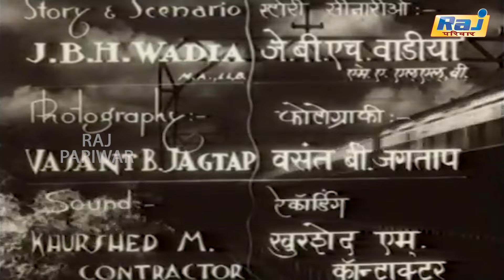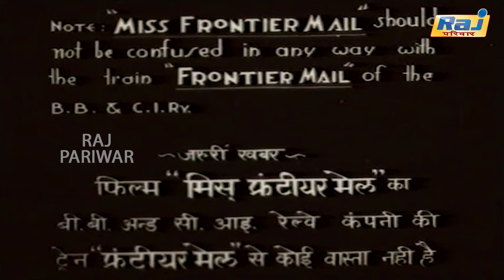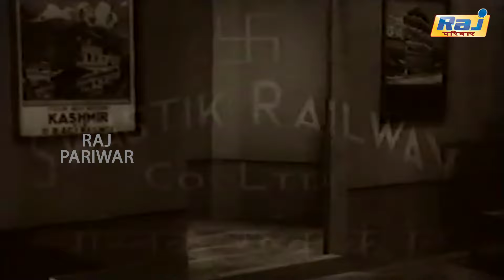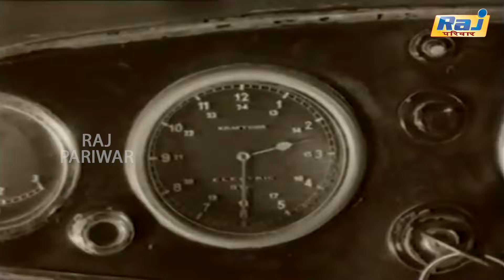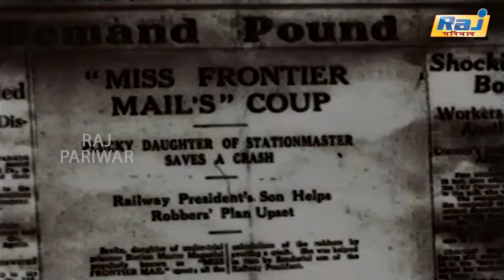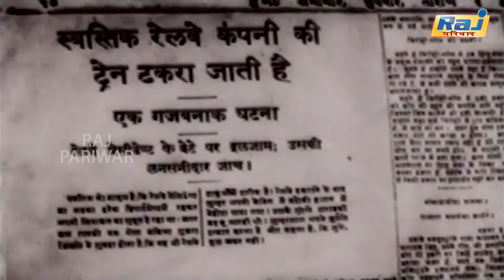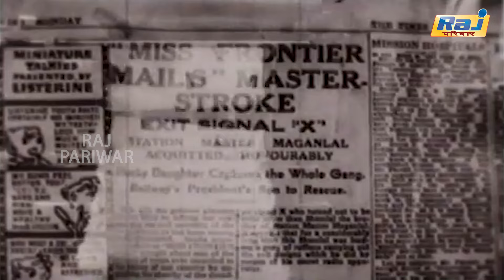📽Miss Frontier Mail Hindi Full Movie | ▶Fearless Nadia | ▶John Cawas | ▶Sardar Mansoor | ▶RajPariwar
📽Miss Frontier Mail is a 1936 Indian action crime thriller film directed by Homi Wadia and produced by Wadia Movietone. The film starred Fearless Nadia, billed as the "Indian Pearl White" in the film. Her co-stars were Sardar Mansur, John Cawas billed as "Eddie Polo", Atish Sayani and Gulab. It was the third in the Diamond Thriller series. Like each film in the series, this too was a success. Nadia plays Savita whose father is the station master framed for a murder committed by a masked man. The masked man is intent on disrupting the railway service of the town to make way for an airline service. The highlights are Nadia's stunts on top of a speeding train fighting a gang of rail-road bandits.

Directed by ▶Homi Wadia
Written by ▶JBH Wadia
Screenplay by ▶Homi Wadia
Story by ▶JBH Wadia
Produced by ▶Wadia Movietone
Starring ▶Fearless Nadia
▶John Cawas
▶Sardar Mansoor
Cinematography ▶Vasant B. Jagtap

#▶Rajtv #▶RajTelevision #▶RajTvPrograms #▶RajTvPromos  #▶RajNagaichuvai #▶RajProgrammes #▶RajShows #▶Rajtvshorts #▶RajSuper #▶Raj4KSongs #▶MissFrontierMailBollywoodFullMovies #▶OldHindiClassicMovie